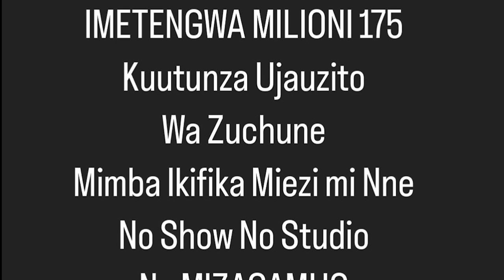DIAMOND amchana BABA LEVO kwa kutangaza ZUCHU ni mjamzito "utaacha kazi Wasafi